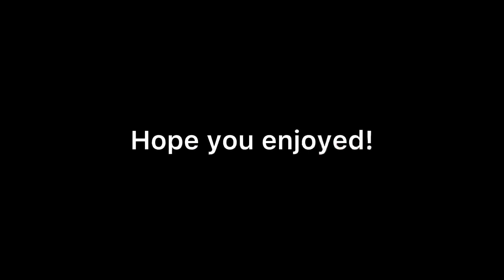First Time ZIP-LINING in HAWAII !! | private beach, stargazing, camping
First time zip lining in Hawaii for the first time and it was phenomenal!